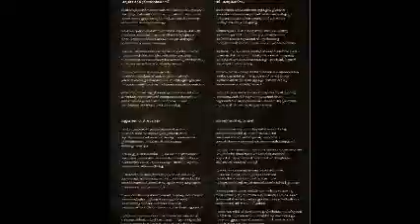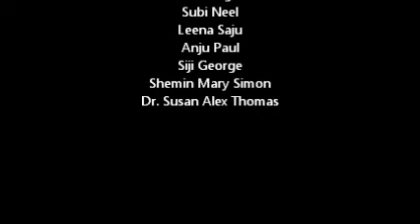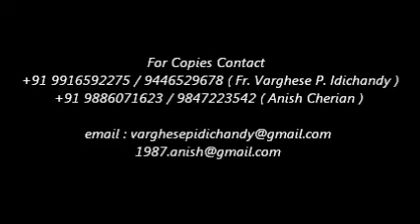Nanma Niranja VISHUDHAR